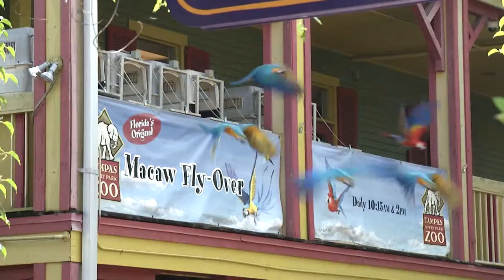Wildlife at Tampa's Lowry Park Zoo - Parrots, toads, goats & bontebok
This month on CTTV's Wildlife at Tampa's Lowry Park Zoo, we enjoy a stunning presentation of parrots, as they take flight over head.  Follow the reintroduction of the Puerto Rican crested frog back to its native land.  Witness two bird babies as they live out the tale of the Ugly Duckling. And experience the wonders of Tampa's Lowry Park Zoo's newest show...  the Goat Show!  Replays Sundays at 7:30pm, Mondays at 10am, Fridays at 1pm and Saturdays at 9:30pm.
City of Tampa Television is Channel 15 on the Verizon FiOS system and Channel 640 on Bright House Networks.